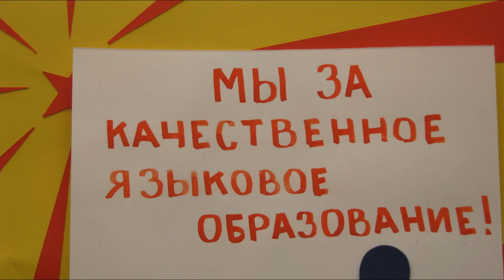Ni estas por multilingva Kirgizio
Мастерская критический анимации. Сезон 1, фильм 4. Перевод названия: "Мы за многоязычный Кыргызстан!" на эсперантно. В этом ролике носители разных языков произносят фразу: "Мой родной язык - ...", причем произносят ее на другом языке. Мы противостоим биодетерминистскому подходу при оценке языковой идентичности. Языковая идентичность не обусловлена этническим фактором. У узбека РОДНЫМ языком может быть таджикский, у кыргыза РОДНЫМ языком может быть русский, узбекский и любой другой. Октябрь 2012. Мастерская критической анимации ШТАБА. Тема сезона: Русский язык в Центральной Азии. Название сезона: «Ni estas por multilingva Kirgizio!» ("Мы за многоязычный Кыргызстан!" на эсперантно). Производство: Джошик Мурзахметов и Самат Мамбетшаев. Участники рабочей группы: Джамиля Дандыбаева и Георгий Мамедов.